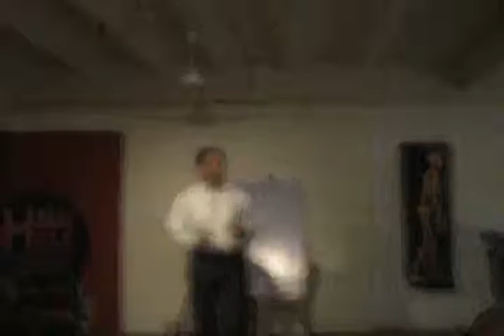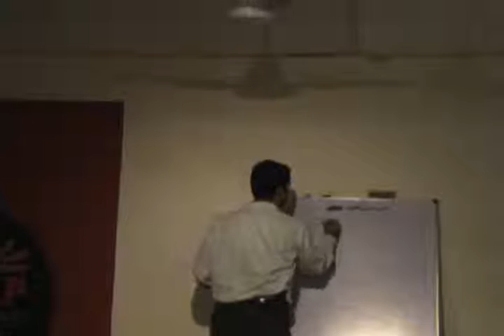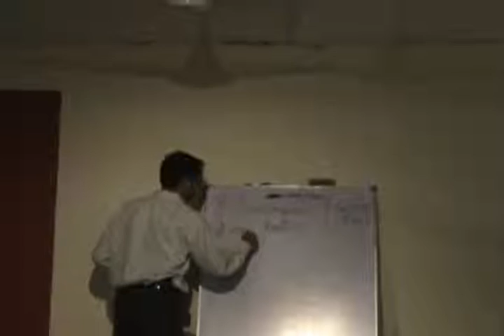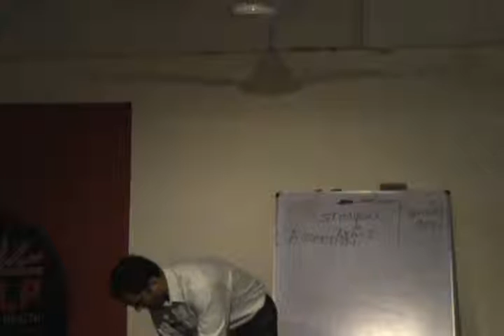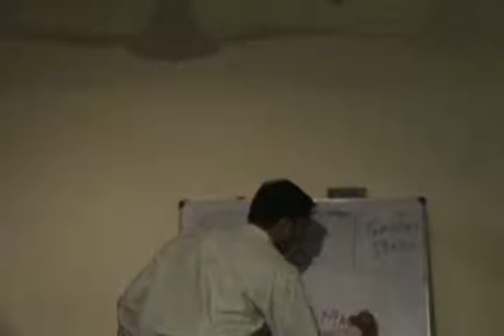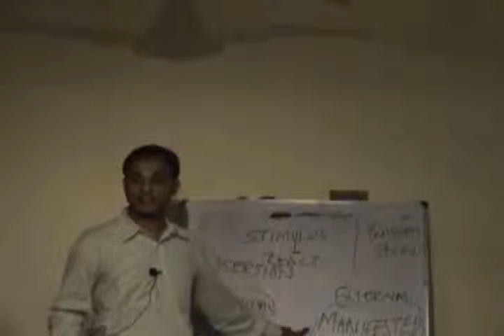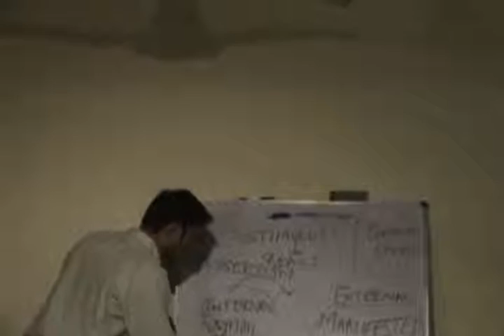Anger Management Part 1.wmv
This video is a workshop by Dr.Rajiv Naidu at HELP on 25th Nov, 09. Topic "Anger Management." This is part of the HELP Talk series at HELP, Health Education Library for People the worlds largest free patient education library